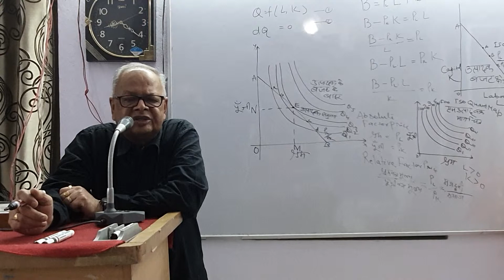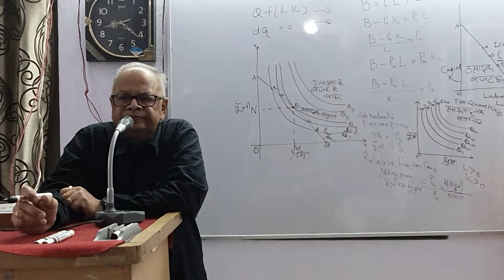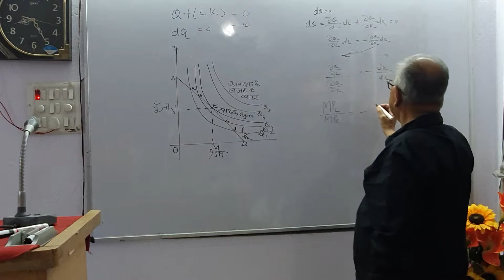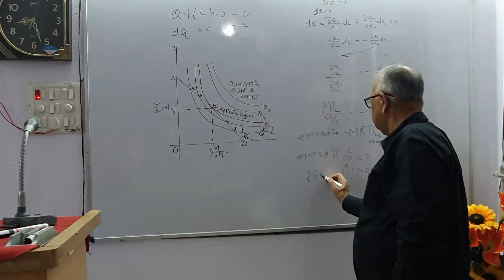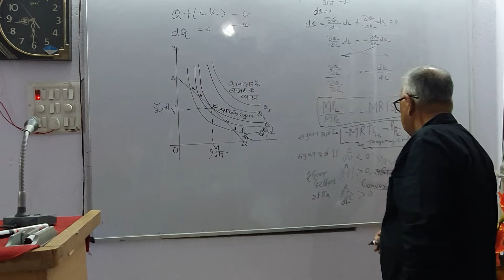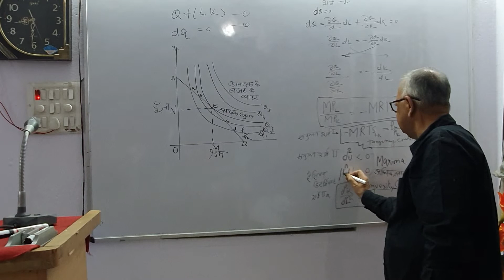Iso Quant Curve , Iso Cost Line & Producer's Equilibrium Analysis ( Continued)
Features of Iso Cost Line ,Features of Iso Quant Curve and Equation